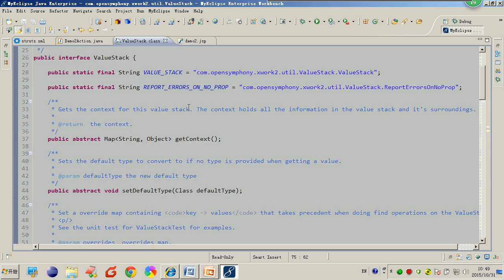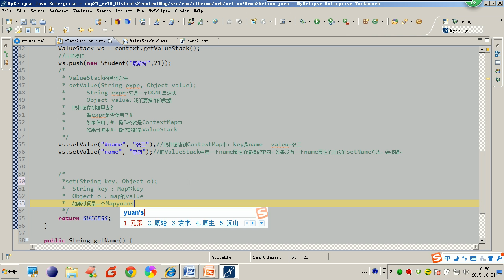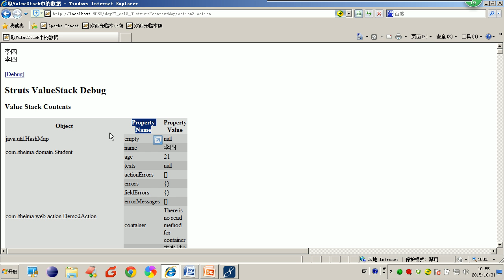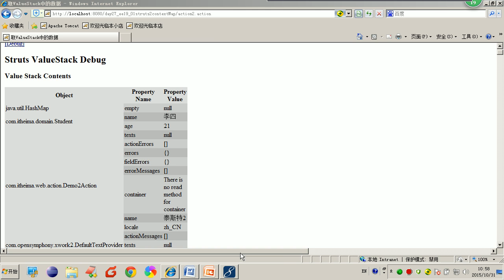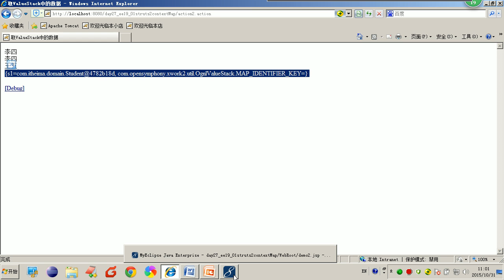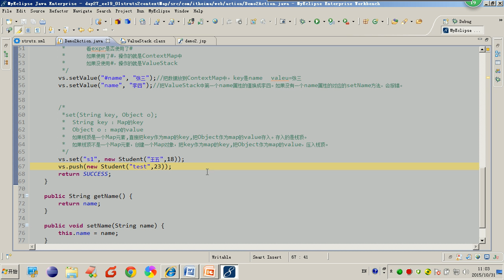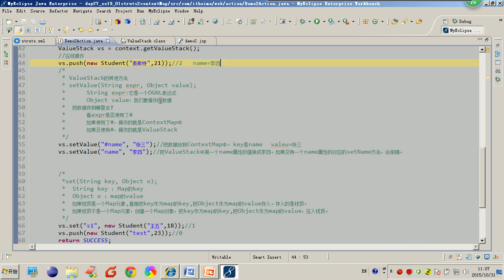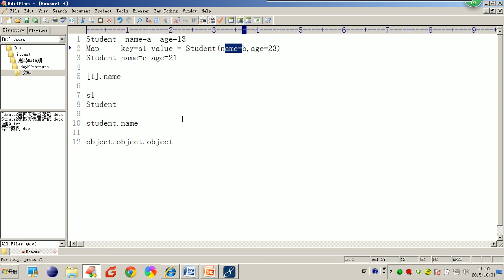05valueStack的set方法